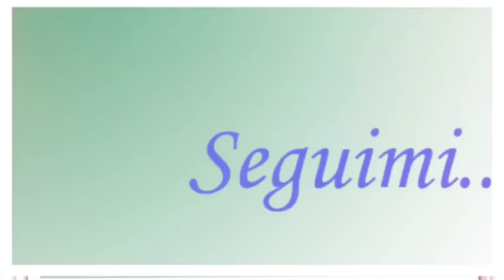TUTORIAL ORECCHINI GINSLEY: CON GINKO E PAISLEY. DIY TUTORIAL EARRING "GINSLEY".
MATERIALE NECESSARIO PER LA REALIZZAZIONE DEGLI ORECCHINI GINSLEY:
Rocailles Miyuki 8/0, 11/0, 15/0
Ginko
Paisley
Rivoli Swarovski da 14mm
Bicono Swarovski da 3mm
Monachella e anellino
Eventuale nappina
Filo Fireline da 0,15 o similare
Ago Pony da 10

Gruppo Facebook per creative che gestisco insieme alla mia amica Martina